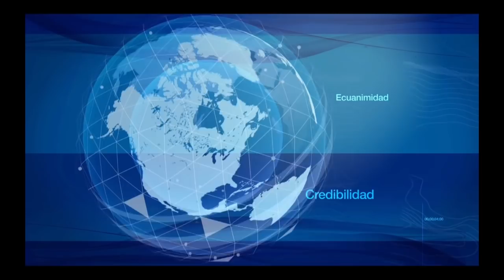Titulares 17 de abril 2018